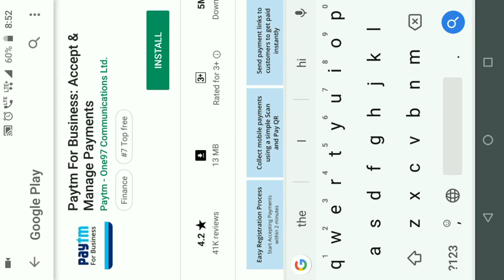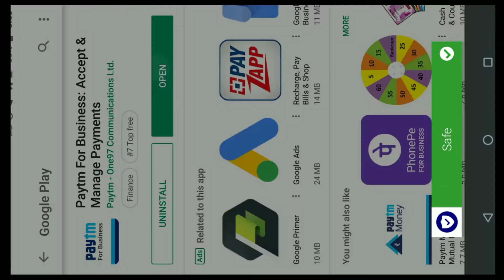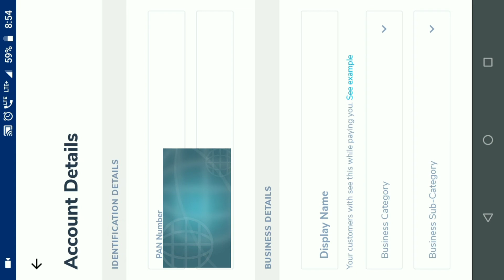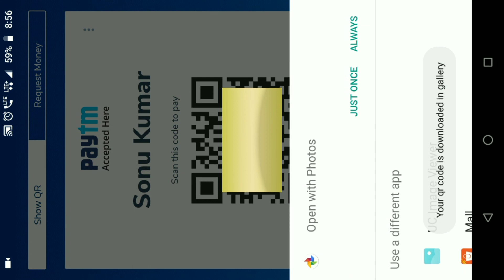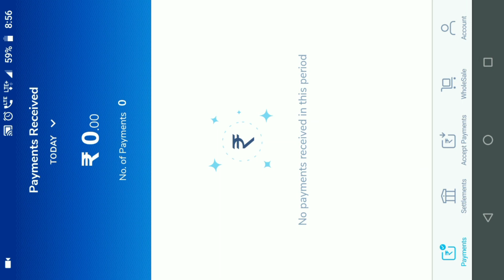How to open Paytm Merchant/Business account in Hindi || Paytm merchant account kaise banaye live